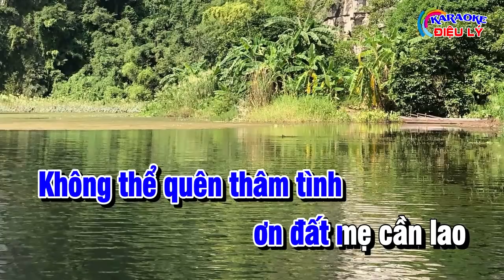Karaoke - Quê Hương Xa Nhớ - Lý Ba Tri 4 Lớp - Karaoke Điệu Lý